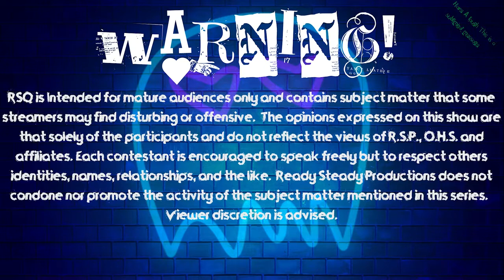Ready Steady Questions (2022) Trailer 0.1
HALLOWEEN 2022! Visit this channel for the DEBUT of the NEW Tell All AMA Comedy Series; Ready Steady Questions! In this show we take over 20 New York City locals and ask them invasive, intimate, and personal questions resulting in comedy gold.

New FULL Episodes weekly! Debut HALLOWEEN 2022. DO YOU HAVE ANSWERS? Let us know! Want to be on RSQ? Or Work together?